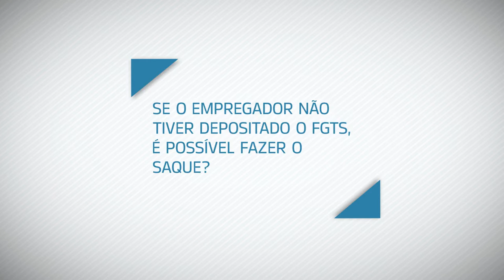Gerente nacional do FGTS fala de casos em que empregadores não depositaram o benefício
NBR RESPONDE - 17.02.17: Henrique José Santana, gerente nacional do FGTS, fala de como proceder quando os empregadores não depositam o fundo de garantia.